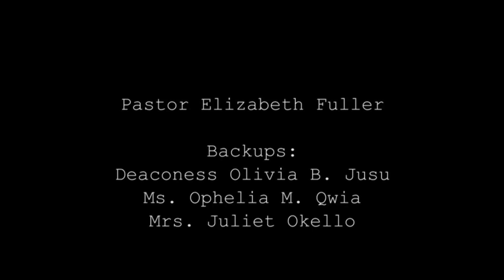No Jesus No Life by Pastor Elizabeth R. Fuller